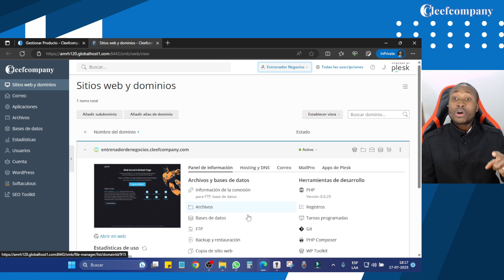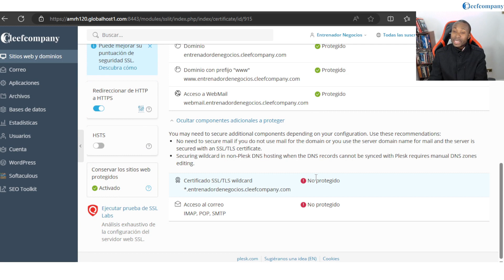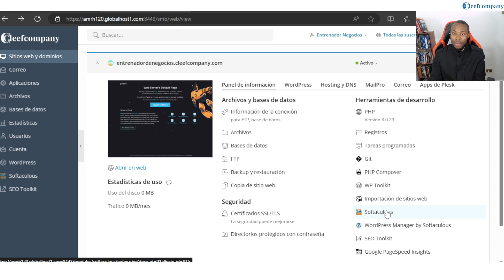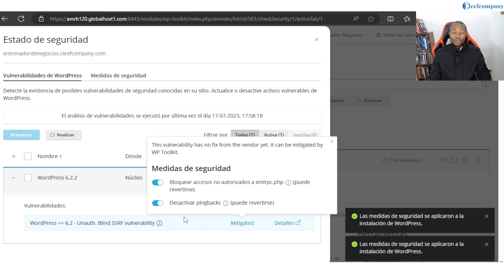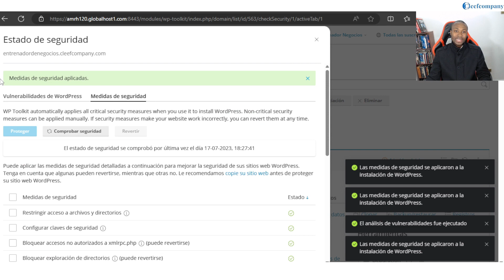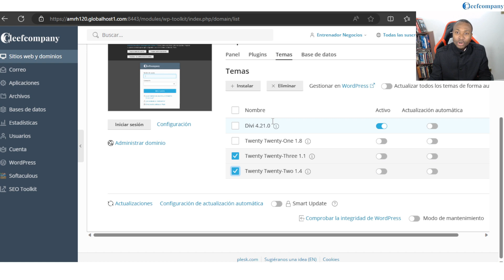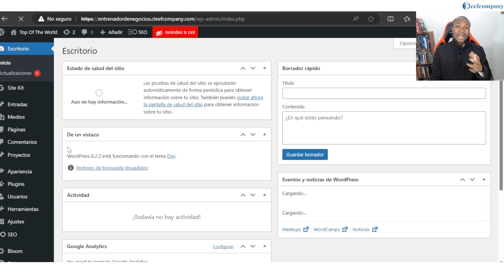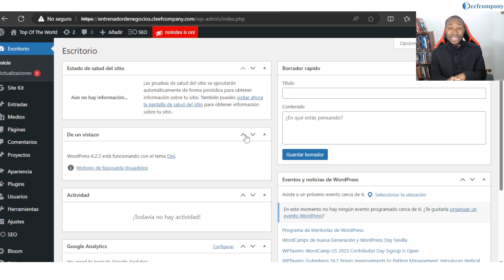Guía Completa: Hosting, SSL y Wordpress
¿Quieres dominar por completo el mundo del Hosting, SSL y Wordpress? ¡Esta Guía Completa es justo lo que necesitas!

En este emocionante video, te llevaremos paso a paso a través de la configuración del Hosting, la instalación del certificado SSL y la puesta en marcha de Wordpress en tu sitio web.

¡No te pierdas ni un solo detalle!

Aprenderás a asegurar tu sitio web con el poderoso certificado SSL, brindando a tus visitantes la tranquilidad de una conexión segura.

Además, te mostraremos cómo configurar tu Hosting en Plesk de manera efectiva para obtener un rendimiento óptimo.

¿Quieres un sitio web seguro, rápido y funcional?

¡Entonces este video es para ti!

No esperes más y comienza a mejorar tu sitio web hoy mismo.

ACCEDE A LA PRUEBA GRATIS DE CLEEFCOMPANY

INCLUYE
⭐️Hosting
⭐️Tema Divi Pro
⭐️Panel De Control Privado
⭐️Certificado SSL De Seguridad
⭐️SEOPress PRO - Plugin
⭐️Monarch PRO – Social Share & Follow - Plugin
⭐️Bloom PRO – Email Opt-In - Plugin
⭐️Correos Ilimitados
⭐️Respaldo Diario
⭐️Seguridad Máxima En Línea
⭐️Entrenamiento
⭐️Autoadministrable
PUEDES HACER LO SIGUIENTE Y MUCHO MÁS...
⭐️Crear Embudo De Venta
⭐️Crear Sitio Web
⭐️Crear Tienda Online
⭐️Crear Sitio Web De Membresía
⭐️Crear Sitio Web De Suscripción
⭐️Integrar Crm
⭐️Integrar Analytics
⭐️Integrar Email Marketing
⭐️Etc… Tu conocimiento y creatividad es el límite.

🌐Comience Su PRUEBA GRATUITA Hoy y consigue todos estos Plugin Pro y Beneficios👆

¡Acciones Masivas, es la solución para lograr el éxito que deseas!